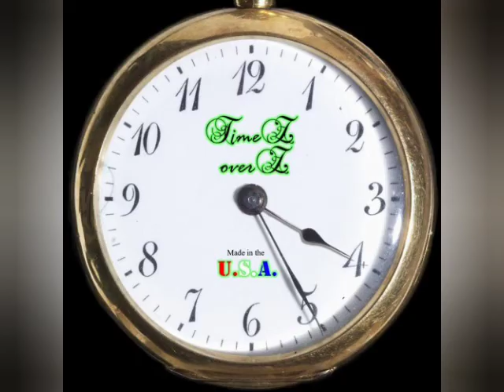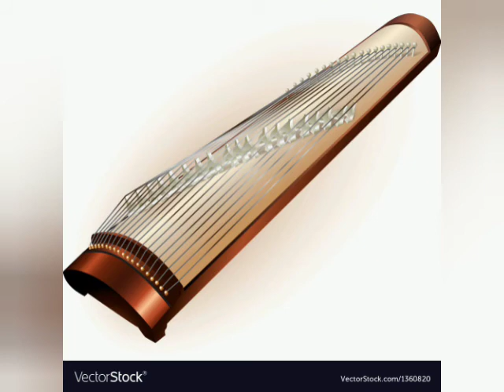Start of the Koto beat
Made in Oscilab 86bpm. A much more refined and dedicated version of the song to this instrument.